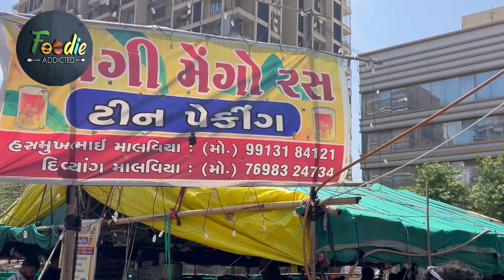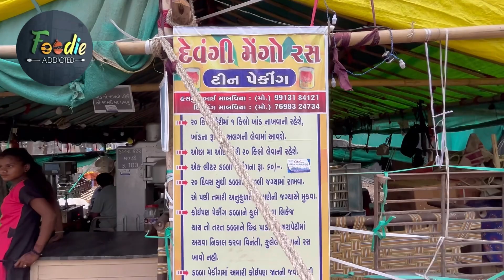૮-૧૦ વર્ષ સુધી સાચવી શકાય એવો કેરી નો રસ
૮-૧૦ વર્ષ સુધી સાચવી શકાય એવો કેરી નો રસ
દેવંગી કેરી રસ-યોગીરાજ સોસાયટી, યોગીચોક થી મહાવીર ચોક, સિટી સેન્ટર ની સામે, યોગીચોક ,વરાછા ,સુરત
કોન્ટેક્ટ નંબર:- ૯૯૧૩૧ ૮૪૧૨૧ / ૭૬૯૮૩ ૨૪૭૩૪